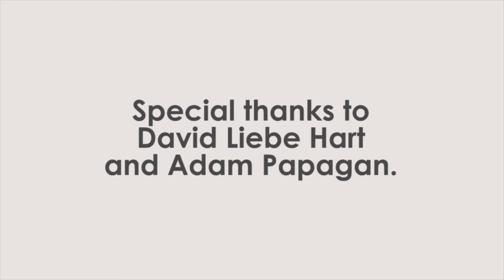Violitionist Needs a New Camera - Starring David Liebe Hart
Violitionist Sessions needs a new camera to keep making new sessions and we're asking for your help. to make a donation. Thank you!! http;//violitionist.com .